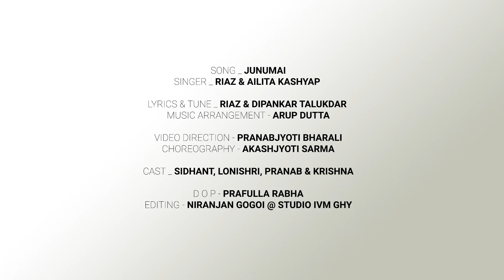JUNUMAI/ Assamese music video 2019/ Riaz & Ailita Kashyap